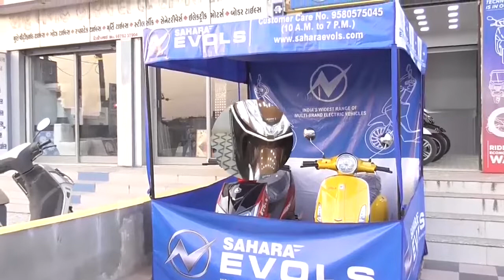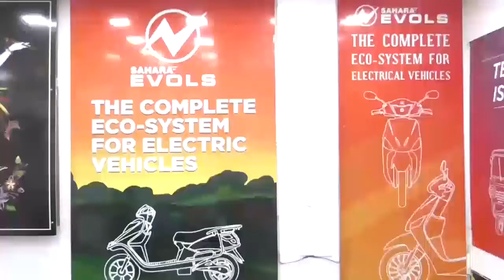પ્રવર્તમાન કોવિડની પરિસ્થિતિને અનુલક્ષીને શિક્ષણ મંત્રીશ્રી જીતુભાઈ વાઘાણીએ સર ટી હોસ્પિટલની મુલાકા